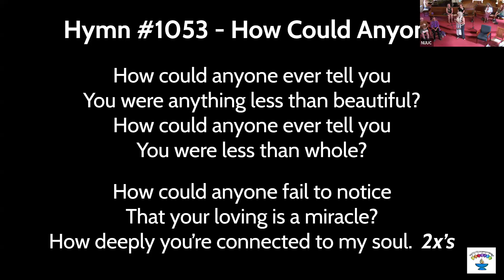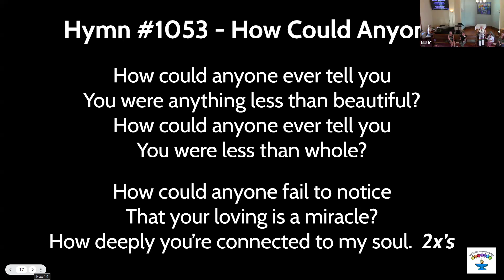Worship Service August 25, 2024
Join us as we learn about the history of the Unitarians with the Ute Indians in the 1800’s and our efforts to repair the damage that Unitarians and our colonial culture caused. We welcome Christinia Eala from Tiyospaye Winyan Maka to share about local efforts to bring healing and reparations to native people.

Gathering Music (5 minutes before the service)
#123 “Spirit of Life”
#389 “Gathered Here”

Welcome, Announcements - Debbie Gentry, Worship Associate

Invocation - Rev. Dana Lightsey, Debbie Gentry
Chant: “We Stand on Holy Ground” - Linda Lyons and Katie Fox, chant leaders
Chant: “In Beauty We Walk” - Linda Lyons and Katie Fox, chant leaders

Congregational Affirmation

Time for All Ages - Rev. Dana

Chalice Lighting - Debbie Gentry

Offertory - Music by Donna Brown

Joys and Sorrows - Rev. Dana

Meditation - Rev. Dana

Musical Reflection - #1053 “How Could Anyone”

Reflection - “Repairing Injustice: Right Relations with Indigenous People” - Rev. Dana

Reflection - Christinia Eala

Closing Hymn - #1051 “We Are”

Chalice Extinguishing - Rev. Dana

We thank all who are involved in this service:
Presenter: Rev. Dana Lightsey
Worship Associate: Debbie Gentry
Musicians: Donna Brown
Audio: Bill Rosquist
Zoom: Doug Stewart
Ushers: kathy hartman and Norma Fox
Hospitality: Kate and Pat McCracken, Leonard and Cherry Sokoloski